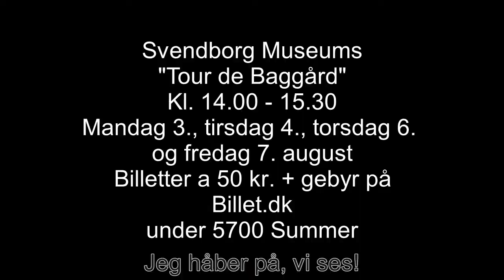5700 Tour de Baggård - en byvandring om Svendborgs forsider og bagsider.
En byvandring og introduktion til Svendborgs historie, hvor vi både møder de stolte søfartstraditioner og store købmandsfamilier og de ydmyge værtshuse, løsagtige fruentimmere, fattigfolk og hører om et par celebre skandaler.
Byvandringerne varer ca. 1½ time og begynder kl. 14.
Turene holdes mandag 3. august, tirsdag 4. august, torsdag 5. august og fredag 6. august.
Kulturformidler Anita Lillevang fra Svendborg Museum viser vej og fortæller.
Billetter a 50 kr. på Billet.dk/5700 Summer.